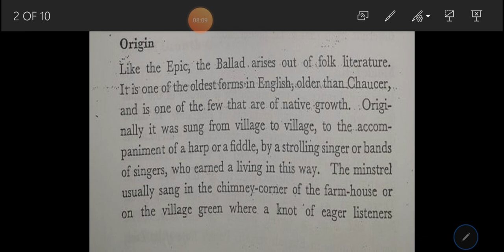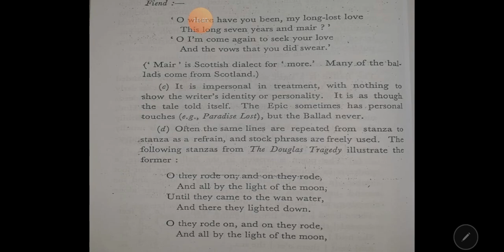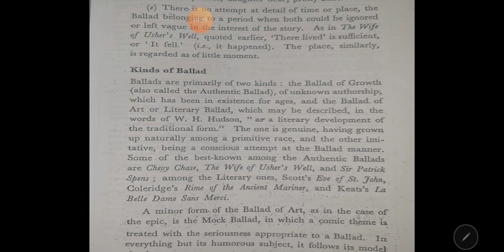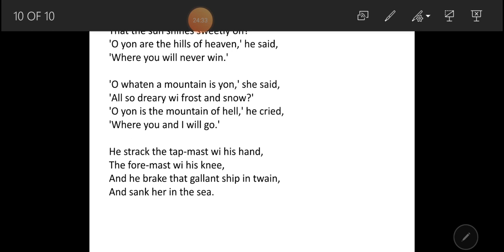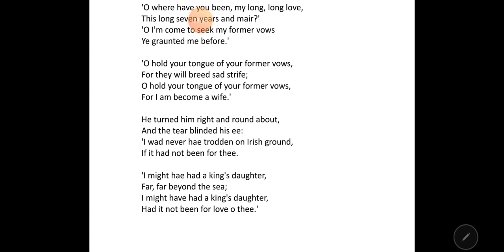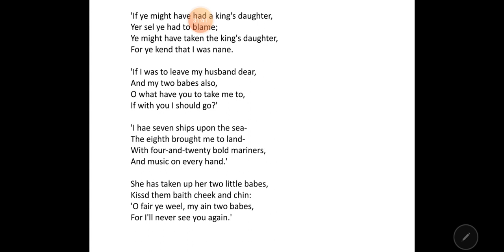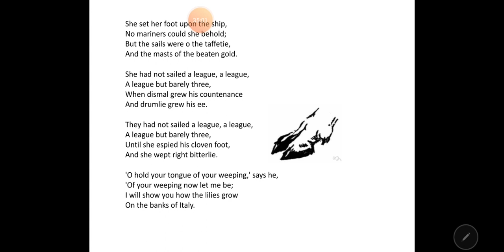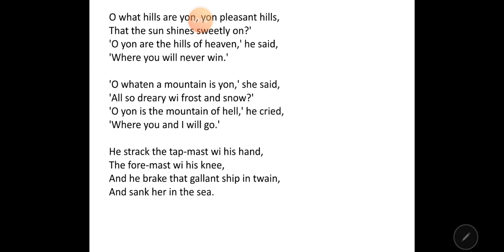Poetry 10306222 Lecture 15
Ballads" The Demon Lover"